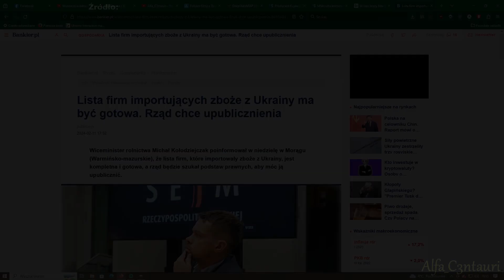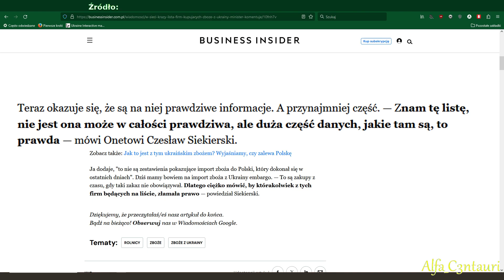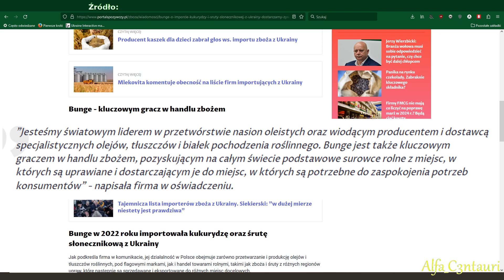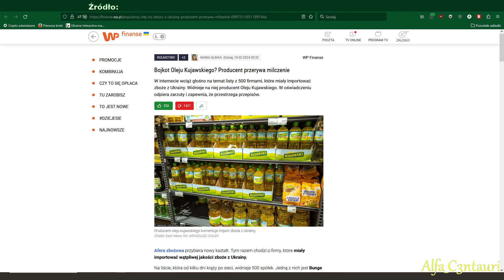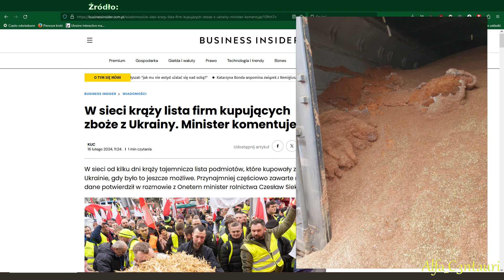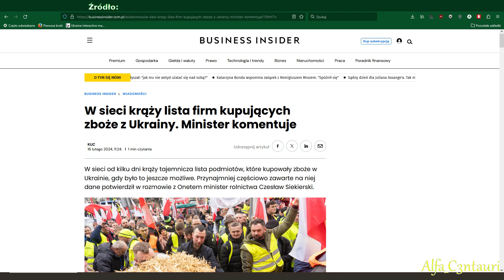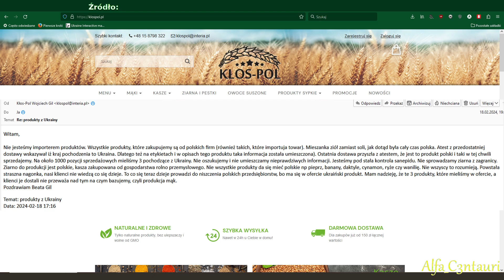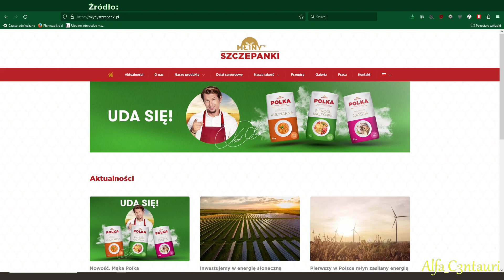Afera z produktami rolno spożywczymi z Ukrainy! Czyli wielkie holdingi się tłumaczą.